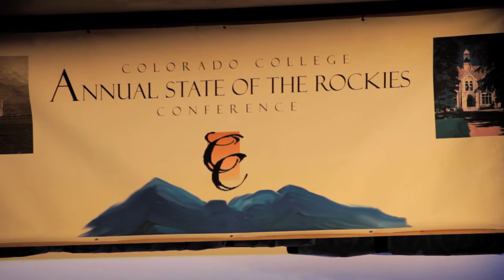Conference 2012: Kickoff & Ken Salazar (Recap)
Will Stauffer-Norris and Zach Podmore kick off the conference with their long awaited film 'Remains of a River' (To see the full version
Next, Secretary of the Interior and Colorado College graduate Ken Salazar gives a speech on his role in Obama's presidency and the issues he deals with regarding the Colorado River.